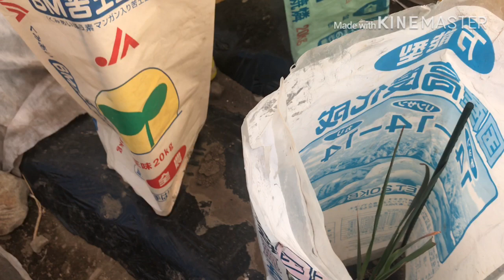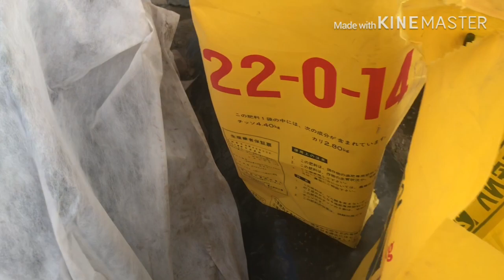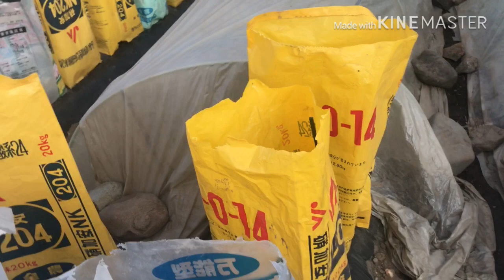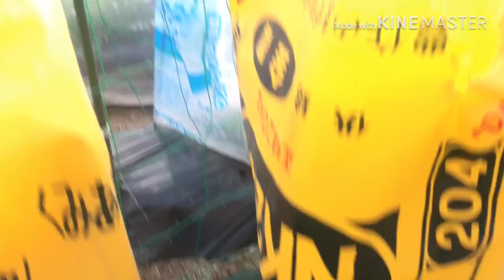Farm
Peaceful place the air is fresh ,that’s why I love this place even though it surrounded by mountains and juggles.